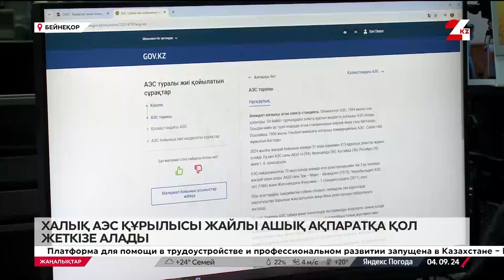Енді халық АЭС туралы бәрін біліп отырады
Отандастарымыз Атом энергетикасы және атом электр станциясының құрылысы жайлы ашық ақпаратқа қол жеткізе алады.